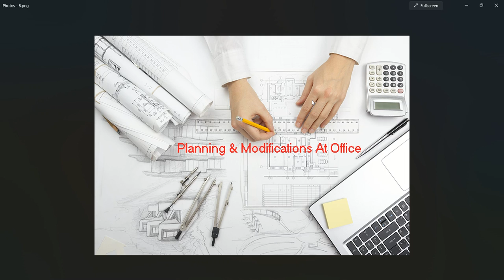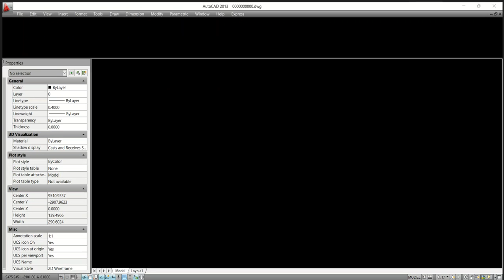అన్నదమ్ములకు ఒకటే కాంపౌండ్ గోడలు ఉండవచ్చా ? ఈశాన్యంలో మూత్రశాలలు,సామాన్లునిల్వచేసే గదులు ఉండవచ్చా?